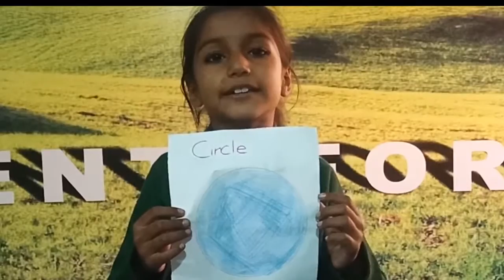P.G Campus Activities!